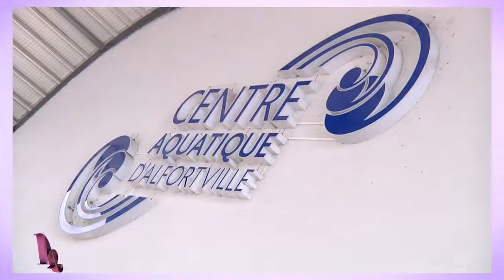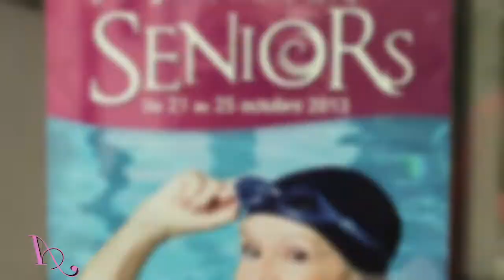Actus - Le Mag vidéo - Novembre 2013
Actualités en vidéo de la ville d'Alfortville

Ce mois-ci, c'est Mickael qui s'est prêté au jeu et est venu présenter le Mag en vidéo. Une matinée dans notre studio et le voilà, comme un poisson dans l'eau, à commenté une actualité riche en évènements originaux.

Au programme :

- La venue de Laure Manaudou au Centre aquatique d'Alfortville
- La première édition du Festi' Val-de-Marne dans notre ville
- La Semaine bleue consacrée aux seniors

Si, comme Mickael, vous souhaitez venir passer un bon moment dans notre studio et présenter le Mag du mois de décembre, il vous suffit de liker la page Facebook Alfortville Officiel et de nous laisser un message dessus en disant "Je voudrais présenter le Mag en vidéo".